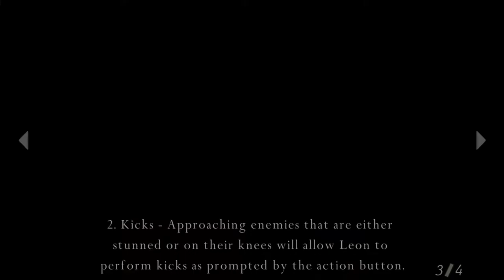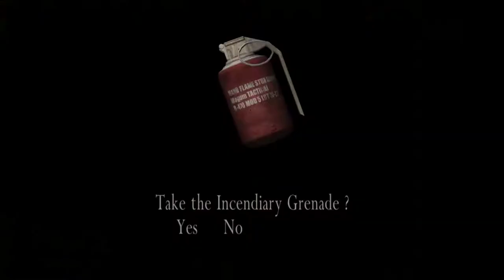Resident Evil 4 Ultimate HD Edition - Walkthrough Part 1 (2018 Play)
PC Games 1st Play in 2018